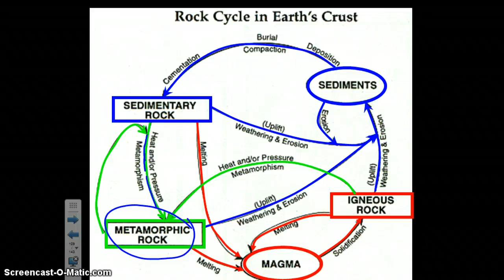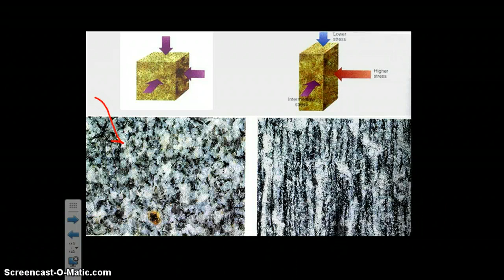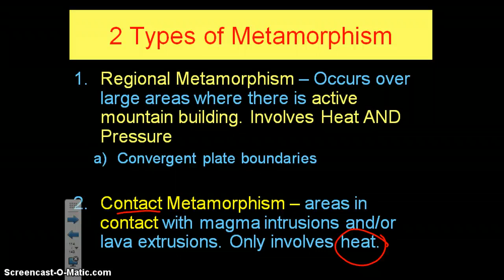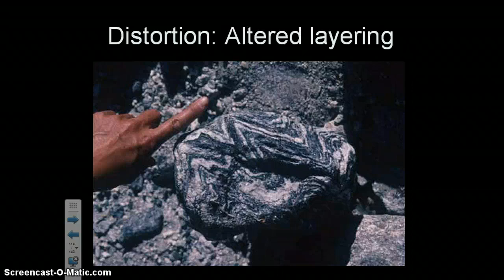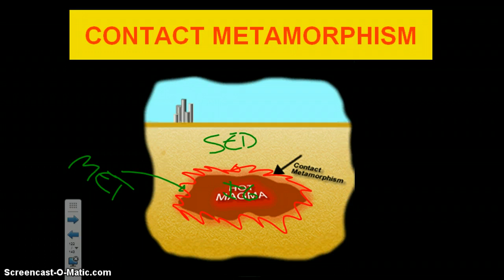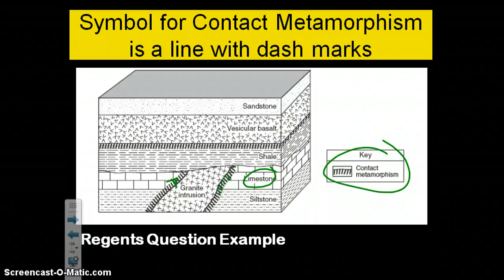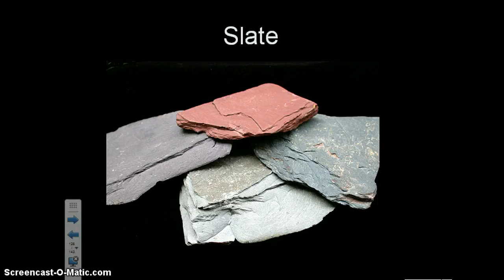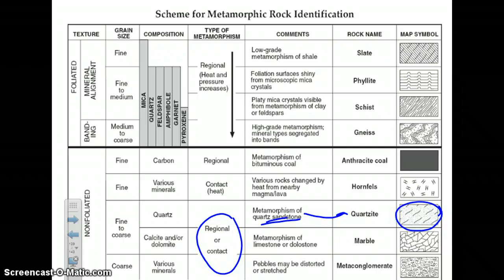Metamorphic Rocks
Met Rocks